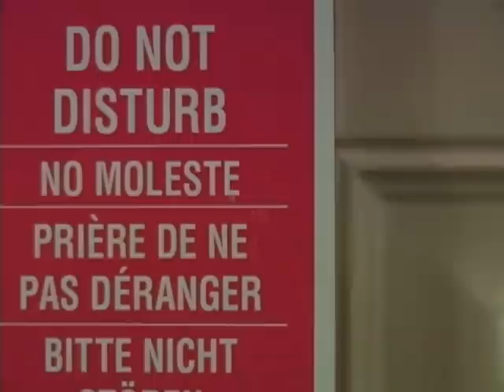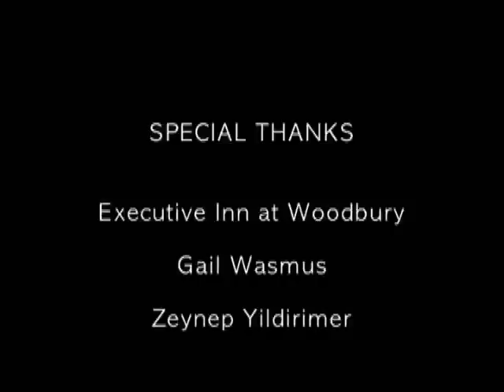THE MAN WHO BLOCKED HIS OWN SHOT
A professional hitman questions his profession, and his victims, and finds that he can unexpectedly be both. I wrote the score for this video with a nod to the old "cops and robbers" type sound straight out of the forties and fifties, as well as a reference to a more contemporary type score.